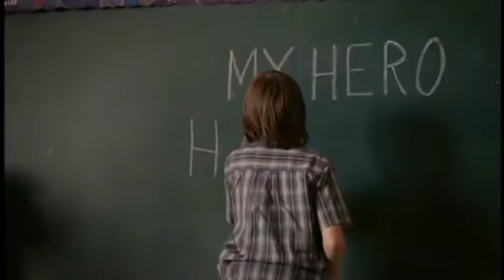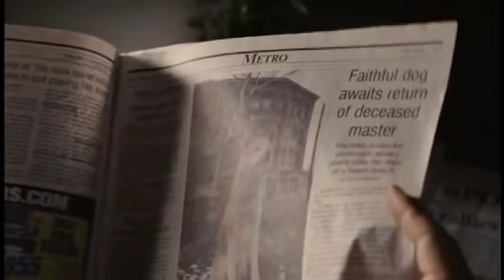Hachiko: A Dog's Story (Movie Trailer)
A True Story of Faith, Devotion and Undying Love.